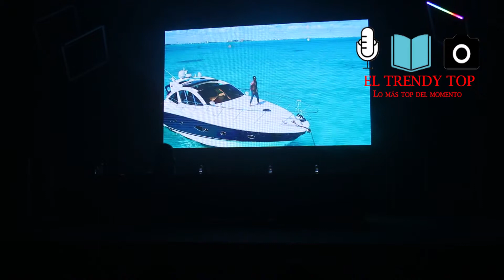Carlos Rivera, Kalimba y Fela Domínguez protagonizan "José el soñador". Toda la información aquí.